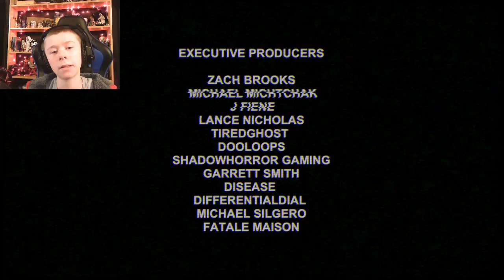I SHOULD HAVE STAYED OUT OF THE HOUSE! (Stay Out Of The House gameplay part 1)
Hello everybody! Today I am playing Stay Out Of The House